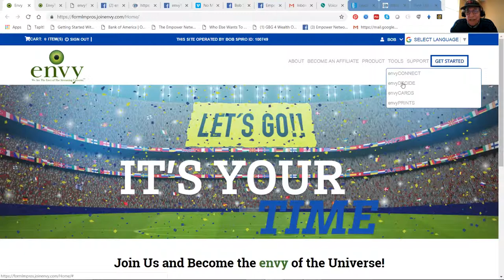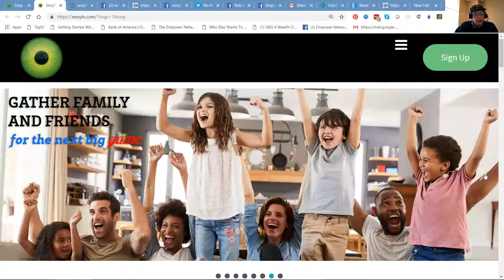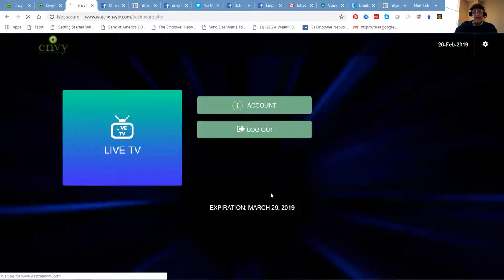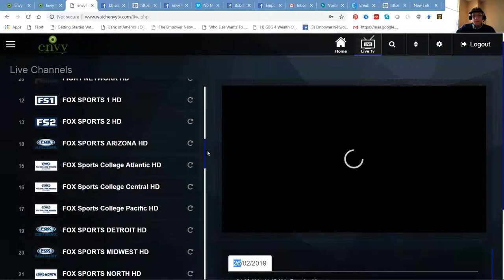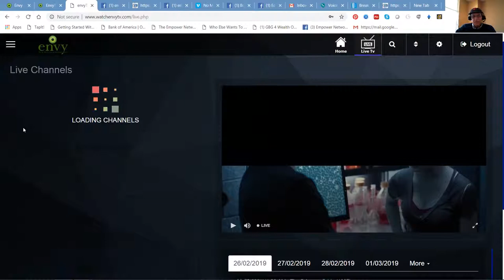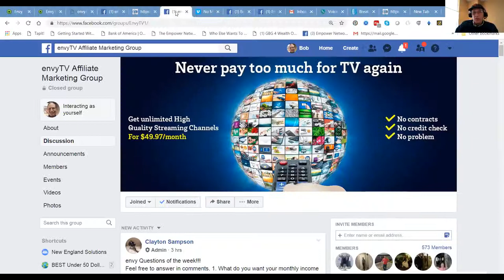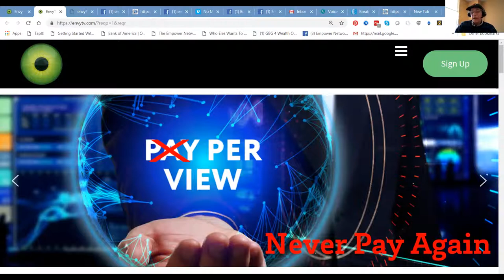Never Pay Too Much For TV